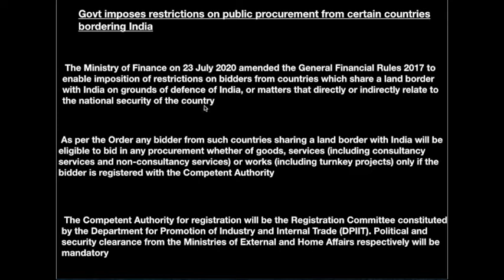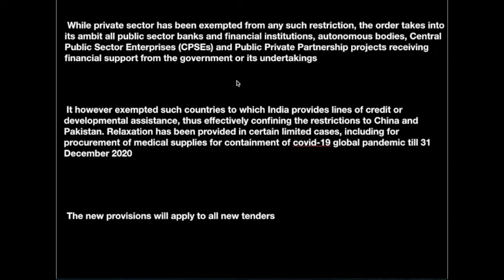INDIA RESTRICTS CHINESE COMPANIES FROM PARTICIPATING IN PUBLIC PROCUREMENT BIDS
Hey friends, in this video i talk about new bidding policy